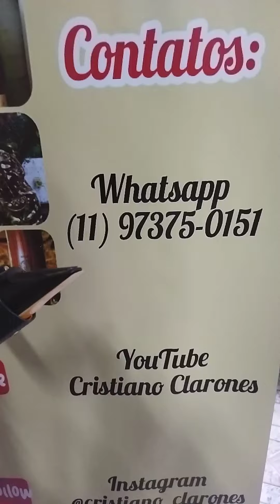Clarone baixo Artley modelo 7168 - 11973750151